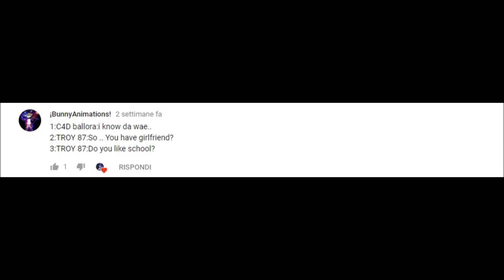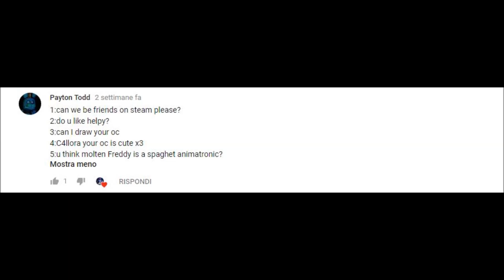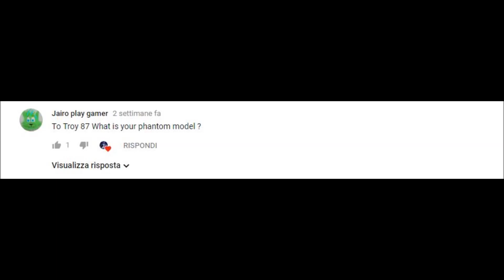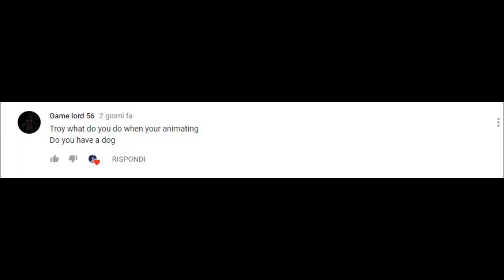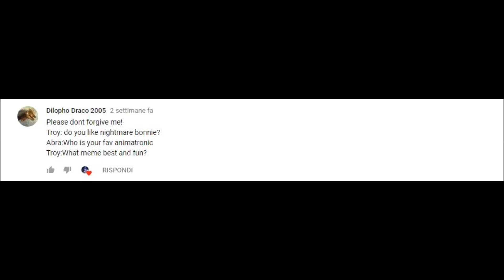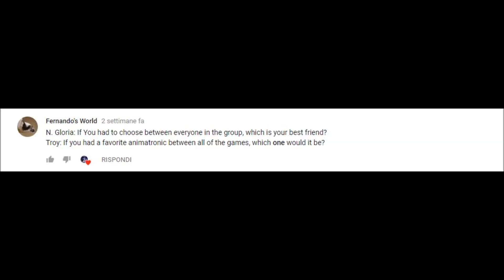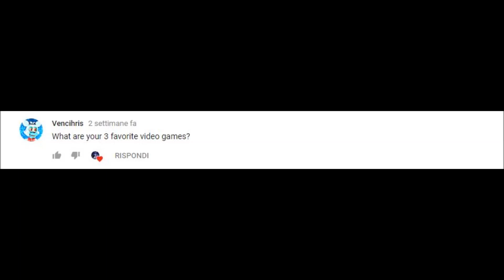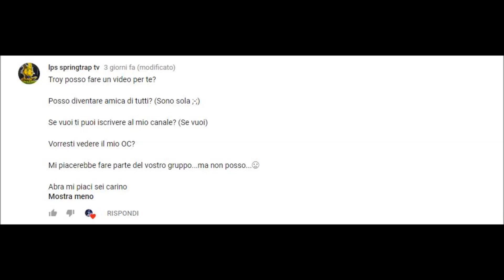TALK WITH US EP.N.9#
adoro la parte finale  XD

My discord name: @Troy87#1744